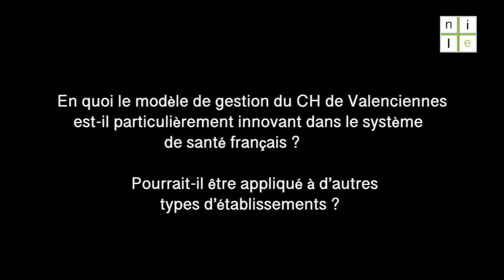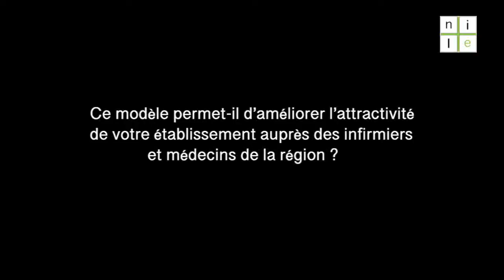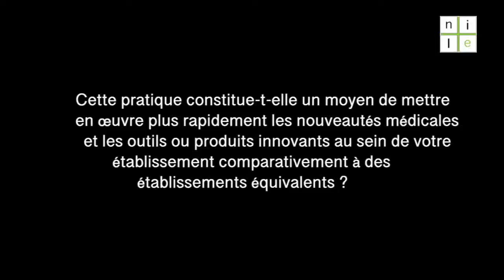Rodolphe Bourret, directeur général du Centre Hospitalier de Valenciennes, le 8 juillet 2020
Invité du café nile.